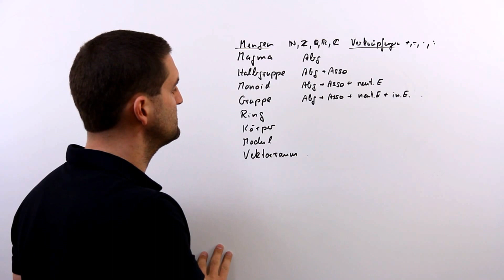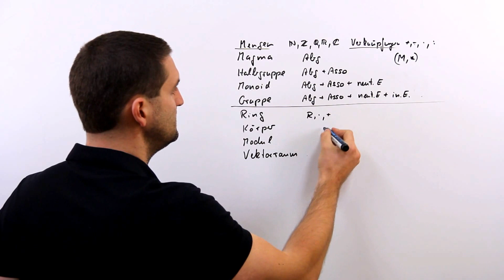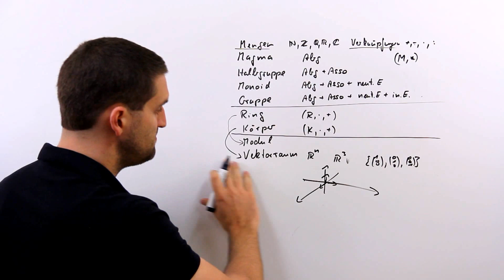Übersicht, Menge, Magma, Halbgruppe, Monoid, Gruppe, Ring, Körper | Mathe by Daniel Jung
Übersicht, Menge, Magma, Halbgruppe, Monoid, Gruppe, Ring, Körper